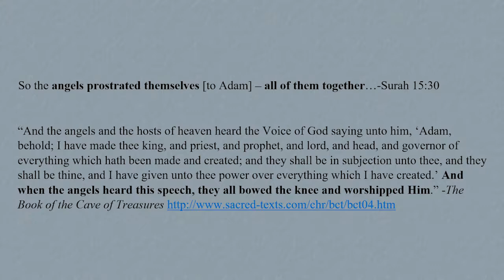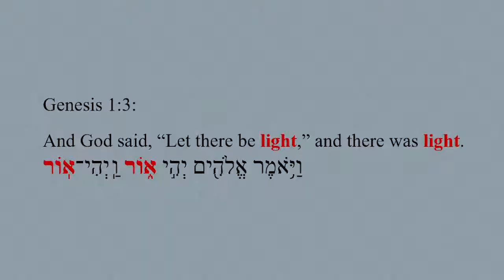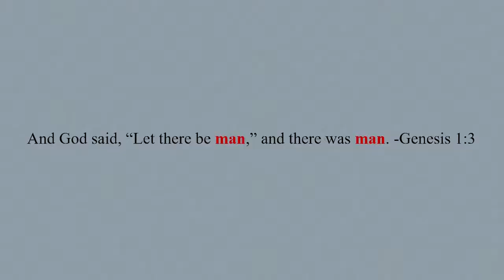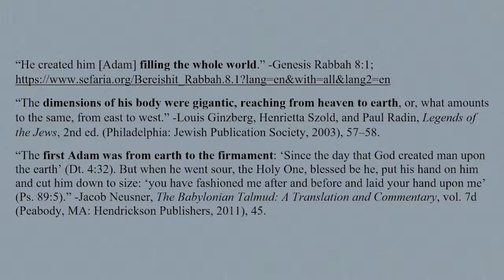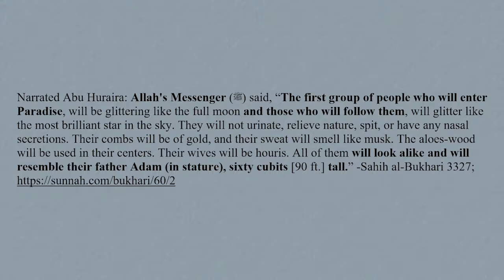Quran and Mysticism: "Bow Down Before Adam!" (Islam Critiqued)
Link to the April 29, 2020 broadcast on the Islam Critiqued YouTube Channel

In this video we examine the most plausible explanation for why the angels were commanded to prostrate before Adam in pre-Quranic sources. These sources undoubtedly influenced the Quran's account of the fall.